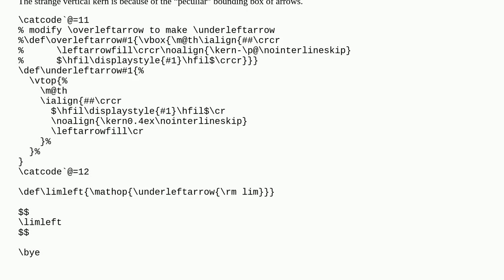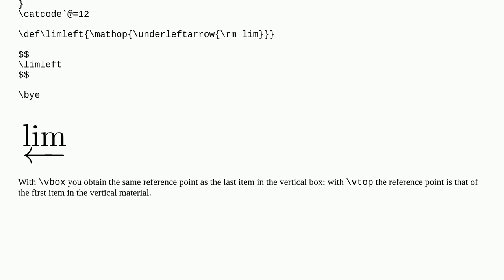How to define underleftarrow in plain TeX?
A special thanks goes out to the community

  plain-tex arrows